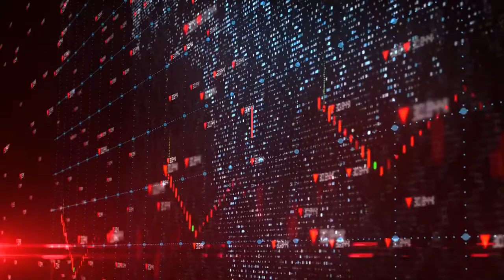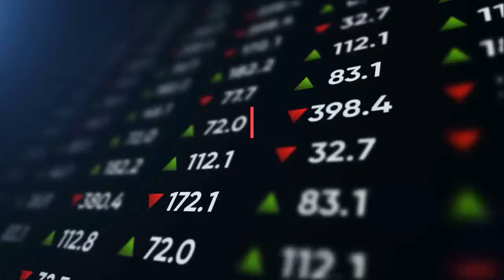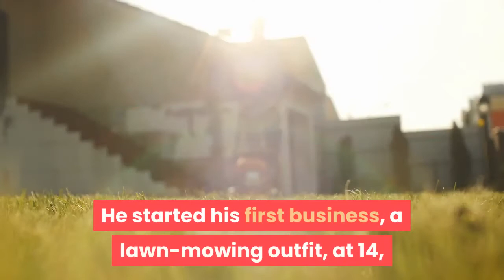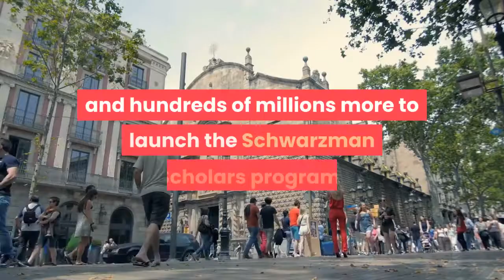Stephen Schwarzman Got $5 Billion Richer In 7 Weeks Amid Dealmaking Blitz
The fortune of Blackstone CEO Stephen Schwarzman reached a record high of $26.8 billion this week, as the soaring share price of the private equity firm he cofounded has added $11 billion to his net worth in the past year. Schwarzman was listed at No. 79 on the 2021 Forbes Billionaires list in March with $21.9 billion, but his fortune has risen $4.9 billion since then, fueled by a flurry of global dealmaking that includes plans to acquire a reported $720 million real estate portfolio in India. A representative for Schwarzman declined to comment on the India deal and referred Forbes to the firm’s earnings announcement last week for an explanation of its record share price. Blackstone posted record profits of $1.75 billion in the first quarter, thanks to investments in the likes of Bumble (it acquired a majority stake in its parent company in 2019) and Ancestry.com, which it bought last winter for $4.7 billion. Blackstone’s private equity holdings appreciated at nearly three times the rate of the S&P 500 in the most recent quarter, according to The Wall Street Journal. Schwarzman owns about 20% of the firm, which comprises three-quarters of his overall net worth. Blackstone also holds one of the world’s largest real estate portfolios, with $196 billion of investor capital under management. Its global holdings include the Sandcrawler (a 173,000-square-foot office building in Singapore it just bought for $132 million), a string of hotels in Japan and the largest collection of rental properties of any New York City landlord. The firm’s recent buying spree has included a reported $1.1 billion offer to buy another 26% of India-based outsourcing firm Mphasis, and a proposal last month to pay about $6 billion for Crown Resorts, an Australia-based casino and gaming business. Last month it also partnered with Starwood Capital to buy Extended Stay America for $6 billion and on Sunday announced plans to open an office in Tel Aviv with an eye toward further tapping into Israel’s booming tech sector. Schwarzman, 74, grew up the son of a dry goods store owner. He started his first business, a lawn-mowing outfit, at 14, then earned degrees from Yale and Harvard Business School. In 1985 he partnered with Peter Peterson (who died in 2018) to launch Blackstone; “Schwarz" means black in German and Yiddish, while "Peter" is Greek for stone. Originally a mergers-and-acquisitions advisory, Blackstone has swelled to become an enormous buyout firm that went public on the New York Stock Exchange in 2007. Schwarzman’s net worth has soared in turn, from $3.5 billion in 2007 to its current position. A Giving Pledge signatory, Schwarzman is already distributing part of that fortune to charity. He has pledged nearly $200 million to Oxford and $350 million to MIT, and hundreds of millions more to launch the Schwarzman Scholars program, a partnership with Tsinghua University in China modeled after the Rhodes Scholarship.